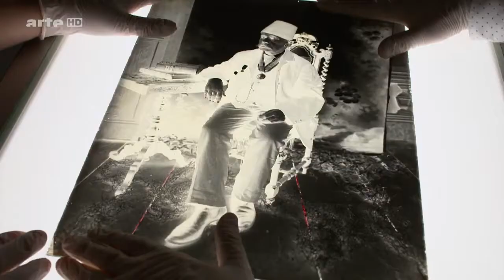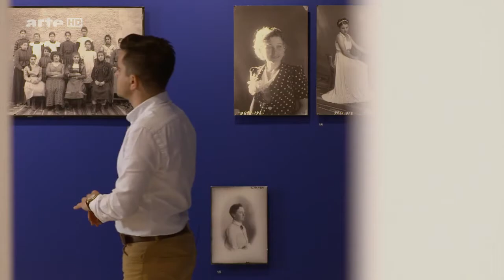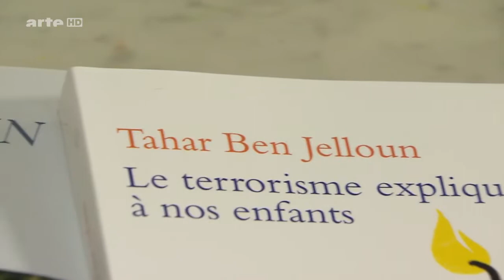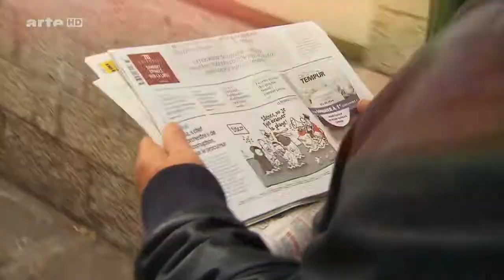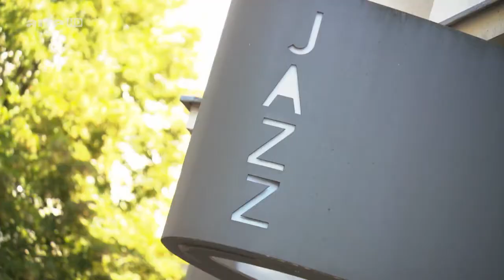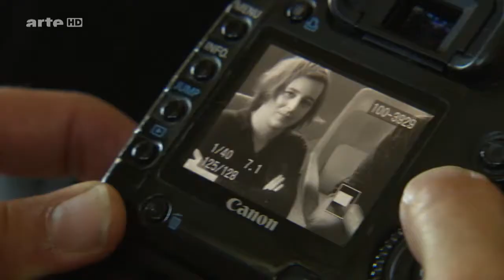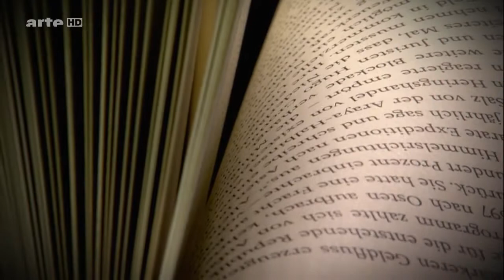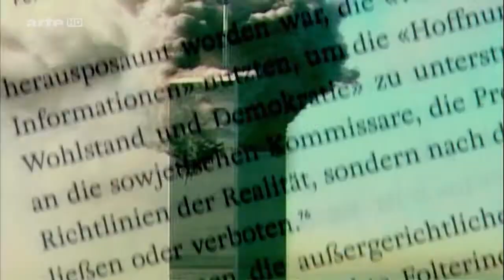Metropolis - Shkodër // Doku HD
"(1) Metropole: Shkodër (2) Aktuell: Tahar Ben Jelloun - ""Papa, was ist ein Terrorist?"" (3) Architektur: Achim Menges Roboter in der Baukunst (4) Musik: Michael Wollny und Vincent Peirani - ""Tandem"" (5) Kontrovers: Peter Frankopan - Licht aus dem Osten (6) Atelier: Edi Hila - Zu Besuch im Atelier des albanischen Künstlers in Tirana

(1): Metropolenreport Shkodër

Shkodër ist eine uralte Handels- und Kulturmetropole und war das kulturelle Zentrum Albaniens, bevor Tirana Hauptstadt wurde. Bis vor 25 Jahren war das Land völlig isoliert unter kommunistischer Diktatur, inzwischen ist Albanien Beitrittskandidat der Europäischen Union. In Shkodër wurde kürzlich das Marubi-Foto-Museum eröffnet, das internationale Kontakte knüpft – wie überhaupt die junge Generation versucht, die ehemaligen Anknüpfungspunkte an Europa wiederzubeleben.

(2): Aktuell: Tahar Ben Jelloun: „Papa, was ist ein Terrorist?“

Die dschihadistischen Anschläge im Namen seiner Religion erschüttern ihn immer wieder aufs Neue. Ben Jelloun gilt als bedeutender Vertreter der französischsprachigen Literatur des Maghreb und als Kämpfer gegen Rassismus und Intoleranz. Sein letztes Buch: „Papa, was ist ein Terrorist?“ ist im August in Frankreich und gerade in Deutschland erschienen.

(3): Architektur: Achim Menges Roboter in der Baukunst

 Am Victoria and Albert Museum in London steht eine architektonische Skulptur des Frankfurter Architekten Achim Menges, die ständig wächst, denn ein Roboter arbeitet unermüdlich weiter an ihr. Dünne Karbonfäden - von computergesteuerten Drohnen und Robotern zu Dachkonstruktionen versponnen - werden in der Architektur der Zukunft eine Rolle spielen.

In ihren Ländern sind sie schon lange Stars der Jazz-Szene: Der deutsche Pianist Michael Wollny und der französische Akkordeonist Vincent Peirani. Als sie sich vor vier Jahren bei einem Konzert in Paris kennenlernten, improvisierten sie gemeinsam drauflos und siehe da, es funktionierte auf Anhieb. Gerade ist ihr gemeinsames Album „Tandem“ erschienen.

(5):Kontrovers: Peter Frankopan: Licht aus dem Osten

„Mit dem Westen und dem Nahen Osten ist es wie mit einer unglücklichen Beziehung"", sagt der Historiker Peter Frankopan. „Wir glauben, dass alles Gute und Edle aus dem Westen kommt, und alle Probleme kommen aus dem Osten."" Diese Kurzsichtigkeit und der Eurozentrismus, haben Frankopan schon immer geärgert. Sein Buch „Licht aus dem Osten"" ist ein faszinierendes Korrektiv politischem Scheuklappendenken.

 (6): Atelier: Edi Hila

 Das Werk des albanischen Malers Edi Hila umspannt mehrere Dekaden, und es gelang ihm Verfolgung, Zensur und politische Desillusionierung zu überstehen. Besonders die siebziger Jahre waren schwierig für Hila, dessen Werk sich vom Malduktus her am Impressionismus orientiert: Es galt als zu westlich, wurde unter der kommunistischen Diktatur Enver Hoxhas verboten und Hila wurde sogar zu Zwangsarbeit verurteilt. Seit dem Ende des Kommunismus findet sein Werk international Beachtung, inzwischen hat er einen zweiten Wohnsitz in Paris. 2017 wird er auf der Documenta in Kassel und Athen präsentiert. „Metropolis” trifft Edi Hila in seinem Atelier in Tirana."